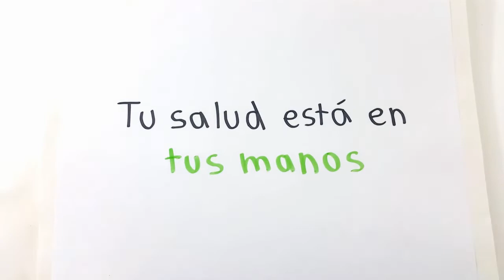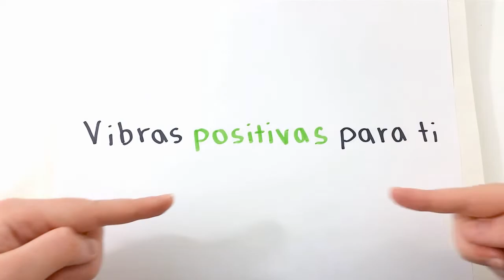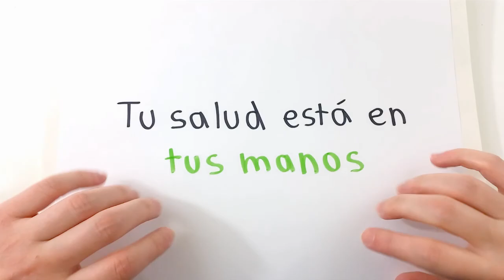TESTIMONIO DE ÉXITO DURANTE COVID-19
A CONTINUACIÓN PRESENTAMOS EL CASO DE UNA PACIENTE CON CÁNCER DE MIELOMA MÚLTIPLE SOMETIDA A QUIMIOTERAPIA QUIEN SUFRIÓ UNA DEFICIENCIA GRAVE DEL SISTEMA INMUNOLÓGICO Y CURSO CON UNA INFECCIÓN VIRAL GRAVE E INSUFICIENCIA RESPIRATORIA DURANTE PANDEMIA DE COVID-19. LOGRÓ VENCER LA ENFERMEDAD GRACIAS A LA ALIMENTACIÓN Y SUPLEMENTACIÓN CON PRODUCTOS NATURALES.